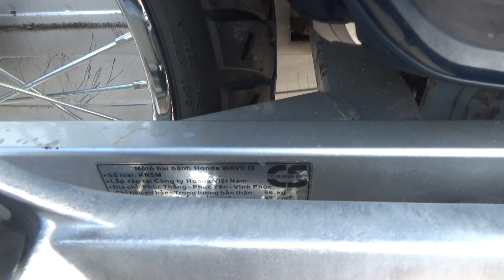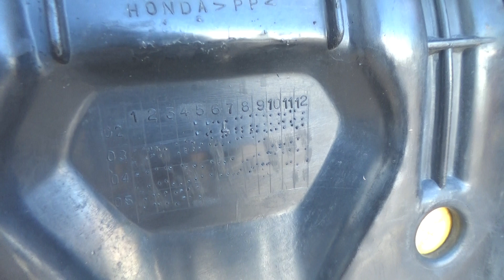wave anpha lóc trắng 4 số LH:0974735753